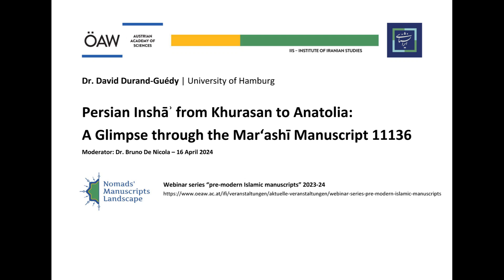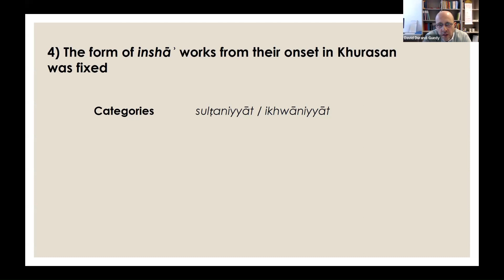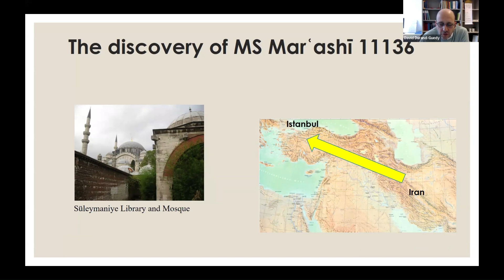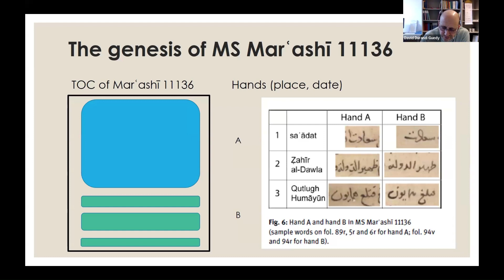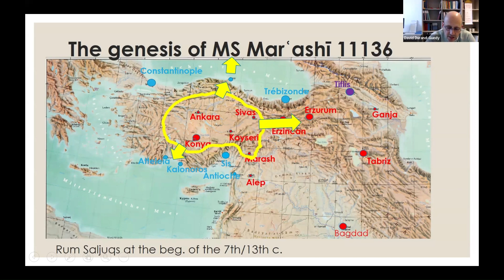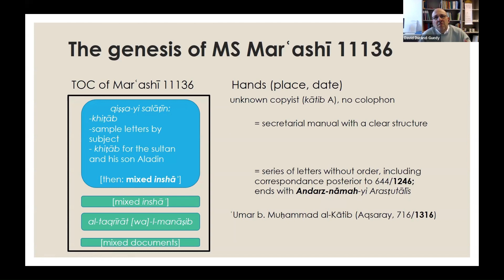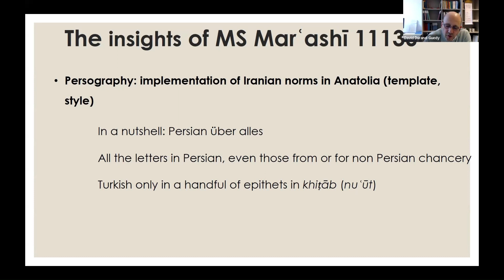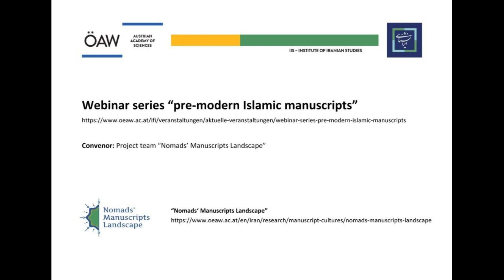"Persian Inshāʾ from Khurasan to Anatolia: Ms. Mar‘ashī 11136" Dr. David Durand-Guédy (Uni. Hamburg)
Online ZOOM lecture by Dr. David Durand-Guédy | University of Hamburg

Abstract Persian inshāʾ, flourishing in Khurasan during the 6th/12th century, spread rapidly to Anatolia where the chanceries of new Turkish states exclusively used Persian. The oldest manuscripts copied in Anatolia date back to the Mongol period. Since the 1950s, collections of official and private correspondence have been edited, following Osman Turan’s work on decrees contained in the manuscripts of Paris and Leiden.

This presentation will introduce a new source, Mar‘ashī 11136, preserved in Iran, which has largely gone under the radar. this manuscript is the oldest example of Anatolian inshāʾ. The earliest part of this manuscript was evidently written in the 1240s by a secretary of the Saljuq state. It starts as a writing manual before transforming into a haphazard collection of letters, ending abruptly without a colophon. In the early 14th century, after the disappearance of the Saljuq sultans, a scribe from Aqsaray added a new section to the codex. The complex history of this manuscript allows us to trace the decline of the Rum Sultanate, shedding unprecedented light on the transitional period from the independent Sultanate to Mongol suzerainty after 1243. As for the texts included in this manuscript, they offer a triple interest for the study of diplomatic norms, the political history of the regions concerned, and the social history of “Persography.”

Convenors:
Project team "Nomads' Manuscripts Landscape"